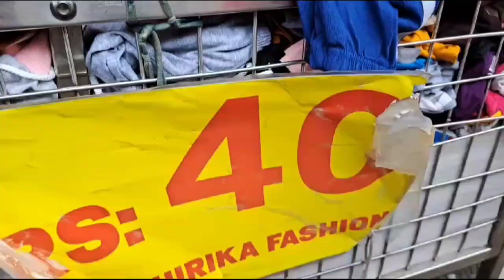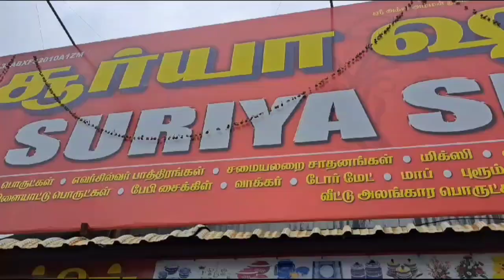Diwali purchase 🛒🛒 Very unique collections updated😍😍 Saree purchase 🛍️🛍️ என்ன ஒரு கூட்டம் 😔😔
Shopping vlog
New glassware collections
Saree purchase
Diwali vlog